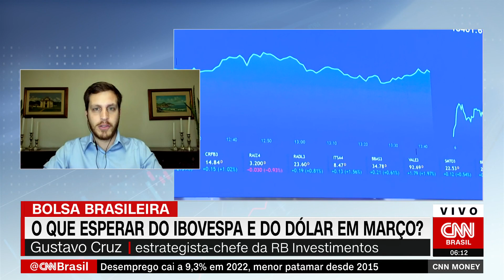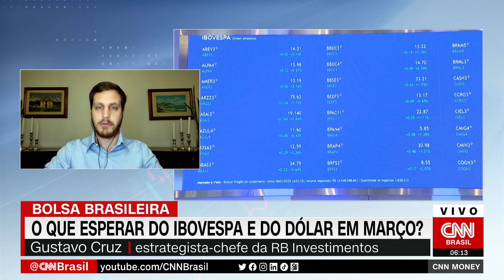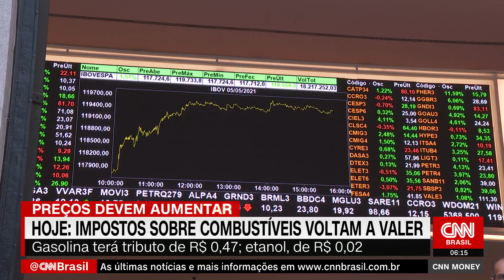Taxação sobre exportação de petróleo é negativa, diz especialista | CNN MONEY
Nesta terça-feira (28), foi anunciada pelo governo federal uma taxação sobre a exportação do petróleo cru. Segundo o estrategista-chefe da RB Investimentos, Gustavo Cruz, essa medida pode ser considerada negativa.